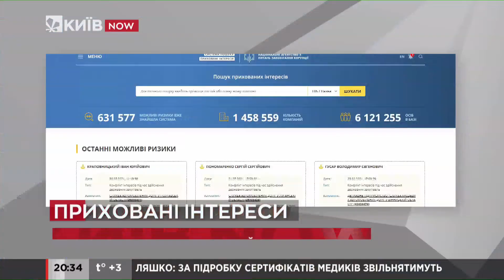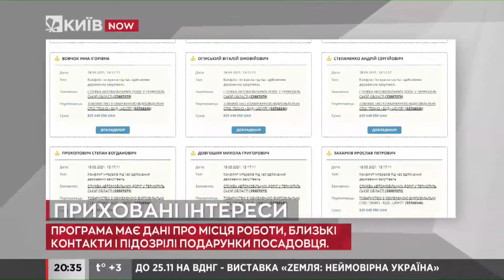КиївNewsRoom 20:00 випуск за 24 листопада 2021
КиївNewsRoom - інформаційний блок на телеканалі Київ.